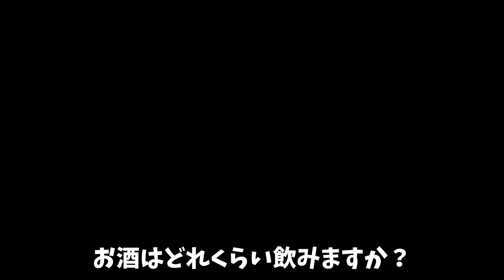【まふまふ】【切り抜き】まふまふが酔うとこんな感じ！まふまふ雑談生放送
この歳で渋めのお酒飲めるのすごい
本当に3歳？？あれ…

まふまふさんの生放送をメインに切り抜き動画を投稿しています！